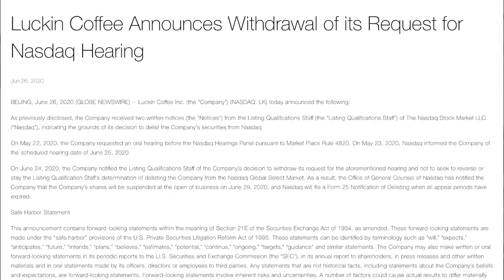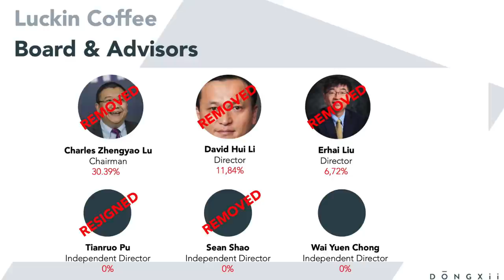🔴 Luckin Coffee Stock Delisted going OTC! What it means? $LK 瑞幸咖啡 LKNCY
Luckin Coffee ($LK 瑞幸咖啡 now LKNCY) is not taking the NASDAQ hearing opportunity. Instead, it has informed shareholders today that they will not appear before the meeting and in consequence Luckin Coffee Stock is not trading on NASDAQ after today.

The share price of Luckin Coffee is taking a big hit today. So in this video I will be outlining, what it means for investors when Luckin Stock trades OTC ($LKNCY).